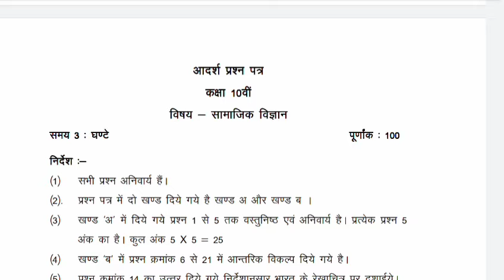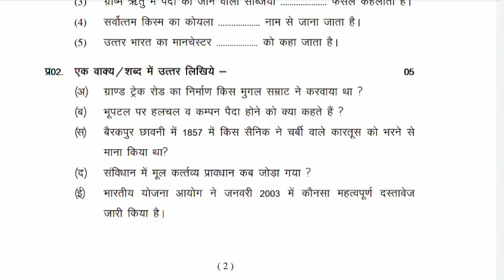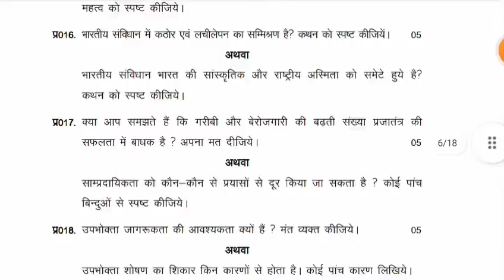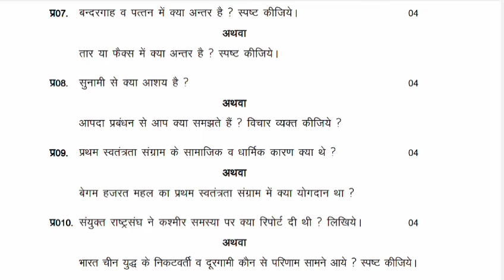Mp Board exam class 10 Science Important Questions 2021-2022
Mp Board exam class 10 samajik vigyan